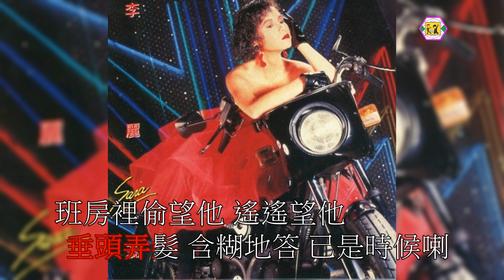李麗蕊(小妹妹日記)原曲：桜田淳子—わたしの青い鳥